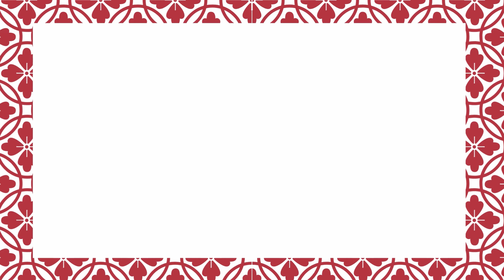Meine Schwangerschaft bis zur 24. Woche | Kinderwunsch, Angst, Vorbereitung, Veränderung usw.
Hallo zusammen und willkommen zu meinem Kanal, Mizuki's Home.
Ich bin Mizuki aus Osaka in Japan!

In diesem Video erzähle ich euch, wie meine Schwangerschaft bis zur 24. Schwangerschaftswoche (SSW) war.
Während der Schwangerschaft hatte ich Angst, Blut, körperliche und Geschmacksveränderung usw.

Mit ein paar Ultraschallbildern erzähle ich euch über meine Schwangerschaft!

Viel Spaß beim Videoschauen! :)

00:00 Intro
00:29 von der 6. bis 8. Woche
03:19 von der 9. bis 12. Woche
06:00 von der 13. bis 16. Woche
06:44 von der 17. bis 20. Woche
08:43 von der 21. bis 24. Woche
11:09 Outro